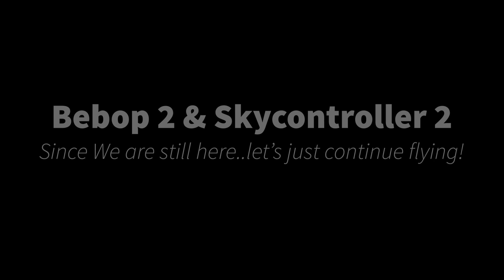Bebop 2 & SkyController 2 Since We are still here let’s just continue flying!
PLEASE forgive me for continuing to upload this video!
I messed up the rendering settings and the video quality was extremely bad.
This second attempt is a bit better and hopefully at least as good as the first part.

700MML CANON OEM carts for the PRO-1000 and direct use on PRO 2000- and up